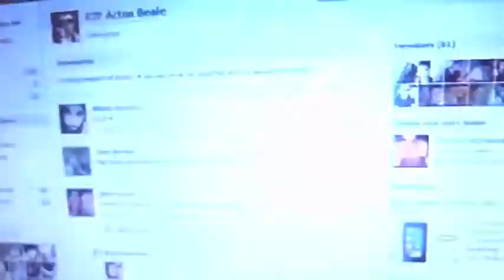"BOOSTED" CASE STUDY: PLANKEING (2011)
LIVE MY LIEF finally speaks up about the "Planking" lifestyle and its relation to the Boosted Human Experience (BHE)